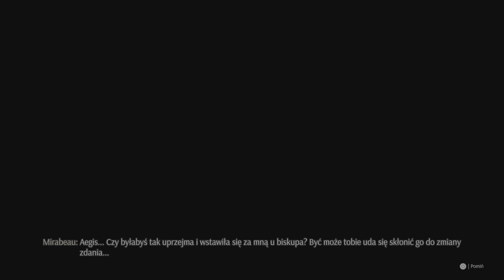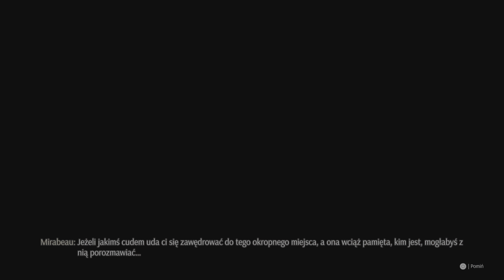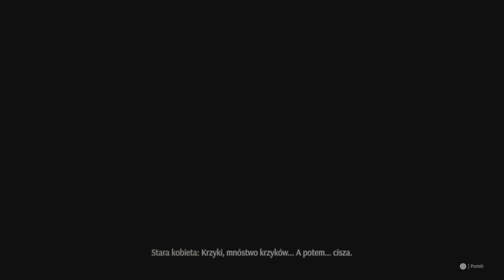Steelrising (#17) - Bastylia - Boss Kat